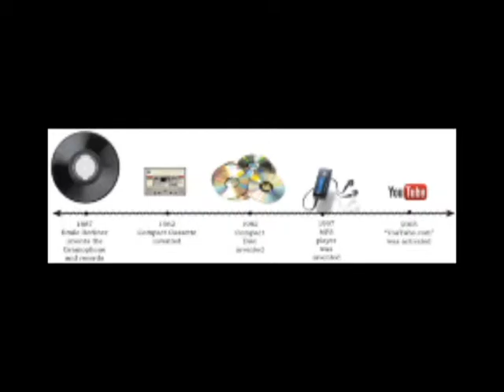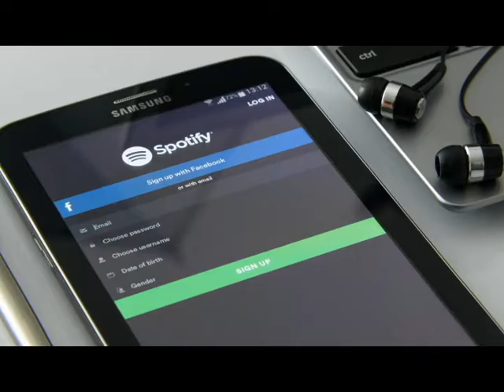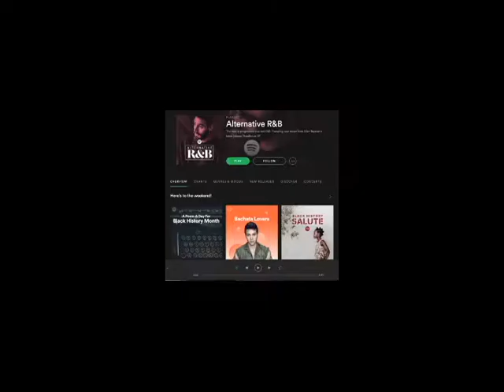COMM 140: Mass Media -- Recorded Music